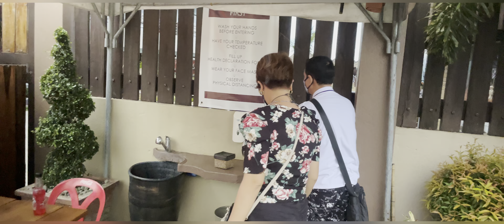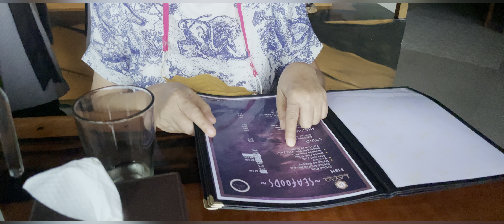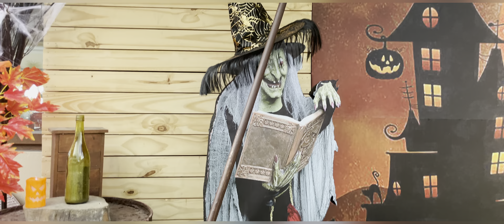Layao Escapade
Out and about after a long time